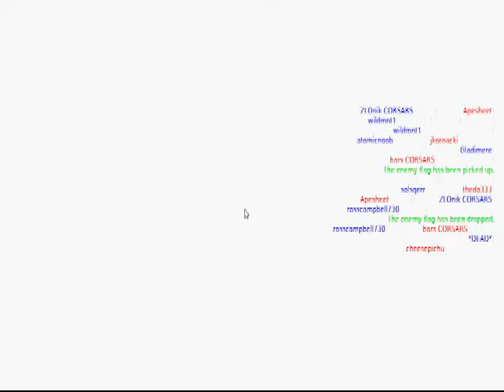Cheese Play: Moon Breakers